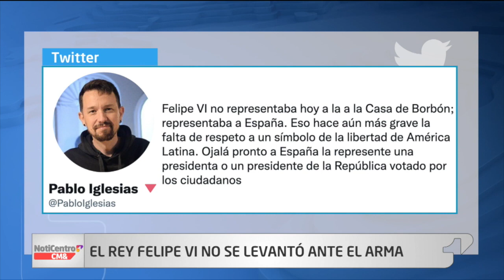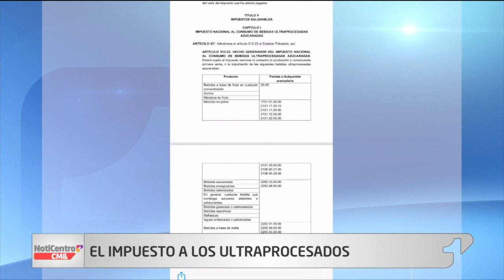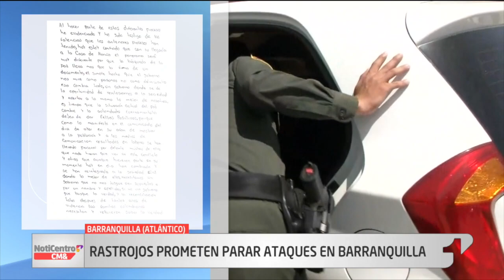NotiCentro 1 CM& Primera Emisión 09 de agosto de 2022